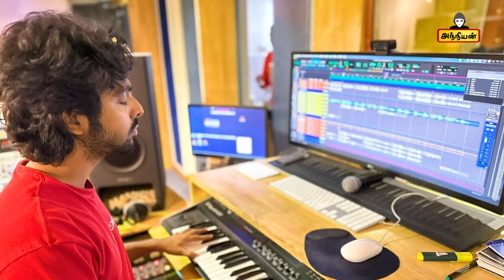Chiyaan Vikram's Thangalaan Latest Update | Pa Ranjith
Chiyaan Vikram's Thangalaan Latest Update